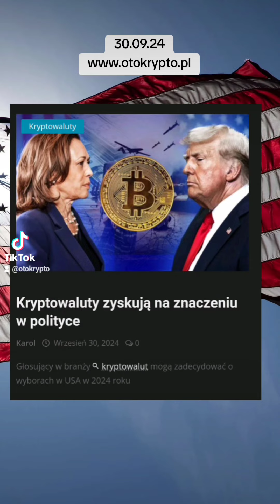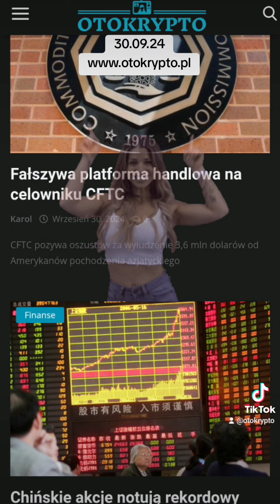Kryptowaluty wiadomości. 3.09.24 Kryptowaluty kluczowe dla wyborów w USA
Każdy like I sub pomaga w rozwoju.

Kryptowaluty wiadomości